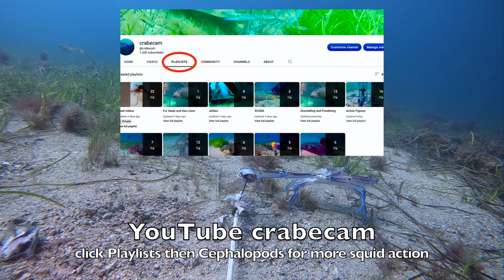Squid Game 3 - lets smash it before it hits bottom - Ep 87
Snapper weren't the only things keen for a Crab.e.cam snack last weekend! This squid hit the bait before the camera got to the bottom! 😂 Squid Game 3. Such cool critters. If you are new to Crab.e.cam, click on Playlists and click on the Cephalopods list for a bunch of squid, cuttlefish and octopus videos! 🦑🦑🦑😃